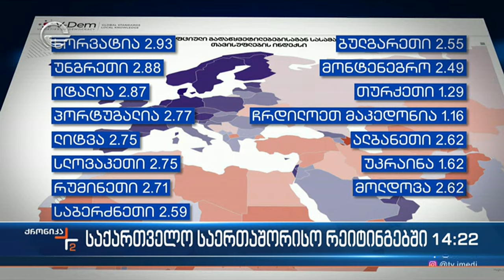საქართველო საერთაშორისო რეიტინგებში